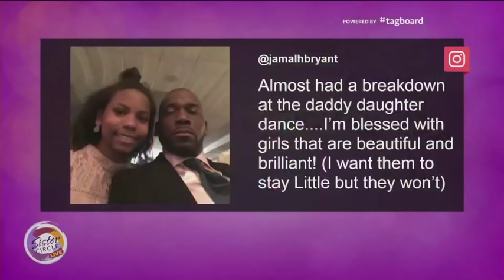Sister Circle Live | Dr. Jamal Bryant, Pastor of Empowerment Temple | TVOne